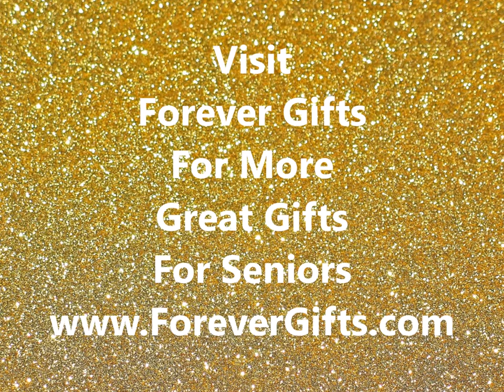Top 10 Unique Christmas Gift Ideas for Seniors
Learn about the top 10 unique Christmas gift ideas for seniors. Whether it's your grandmother, grandfather, neighbor or friend, you'll find wonderful personalized gifts at Forever Gifts